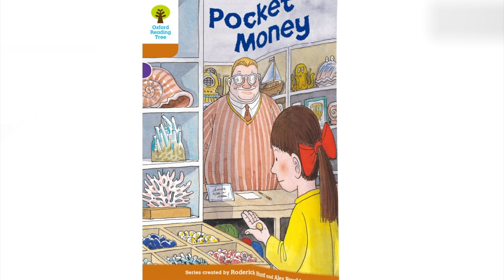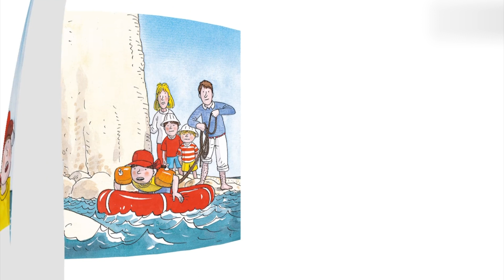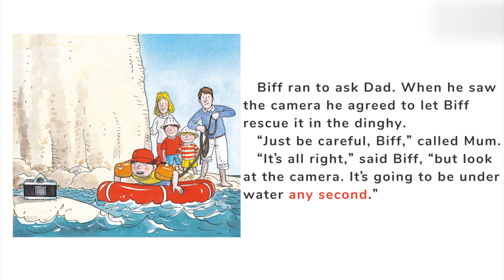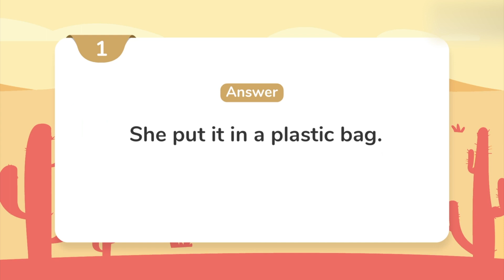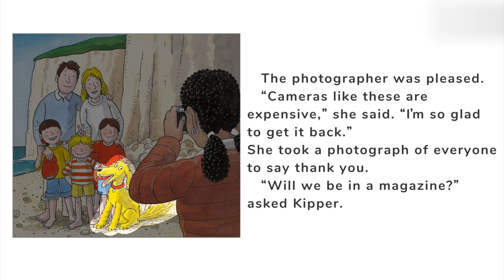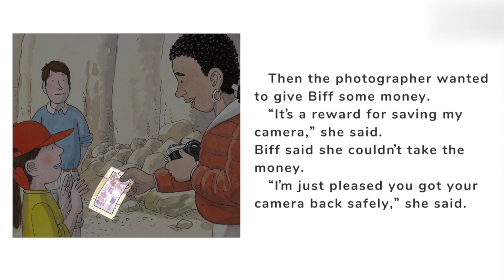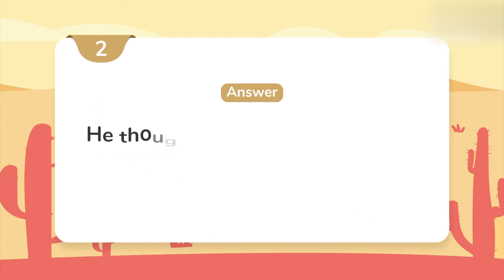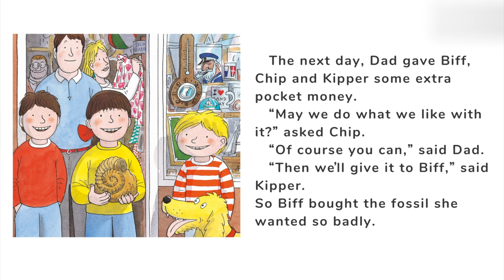《牛津阅读树 》中英双语精讲 - 424 Level8 Pocket Money (4)